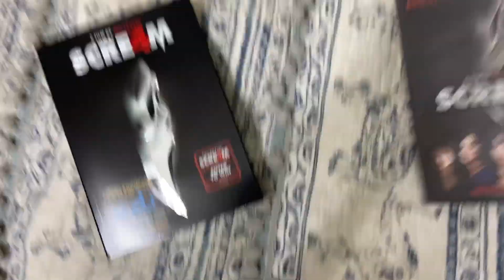Unboxing Scre4m (2011) DVD 7/15/22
Today for my last unboxing of the day I picked up Scre4m (2011) on DVD and have an unboxing for it.